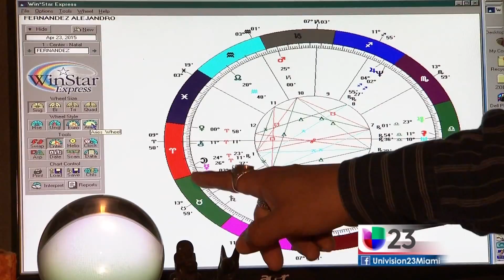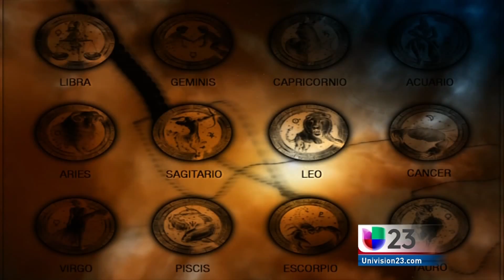Signo Polémico Part 1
This is a two-part series on Ophiuchus, the 13th Zodiacal Sign,  one that even many astrological fans know about. Beside its influence on human behavior and fat, this report tried to find an answer to an ancient question: Who owns your destiny, you or the stars? I produced and write both parts; José Alfonso Almora was the talent, William Suárez the cameraman, and Joaquín González put his personal mark in the edition. Enjoy!